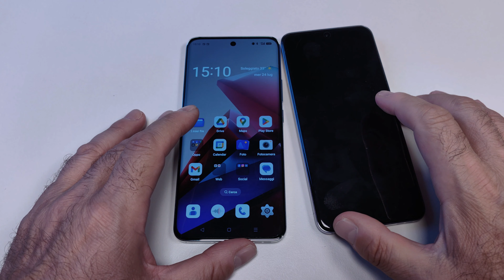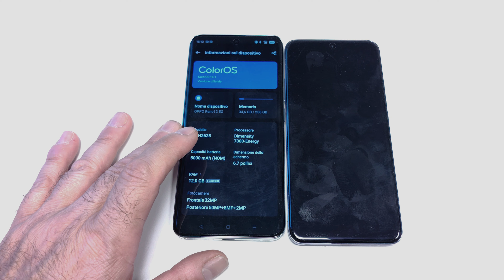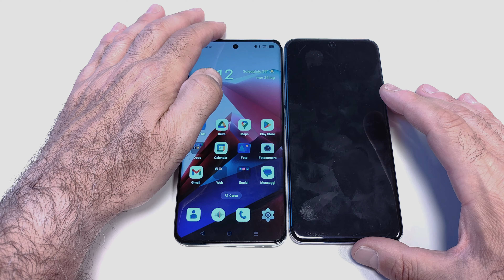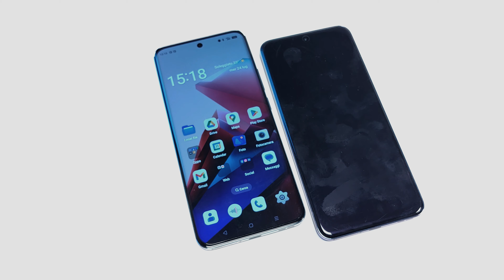OPPO Reno 12 VS Reno 12 Pro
Oppo Reno 12 e Reno 12 Pro, sono due smarphone molto validi e con caratteristiche molto simili. Scopriamo in questo video le principali differenze e quale scegliere.